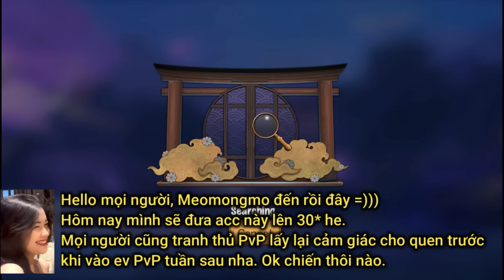【Onmyoji】I don't know if Lung is strong or not｜Ban Kotodama｜Meomongmo [03/02/2024]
►Tham gia làm hội viên của meo để được thành chúa hề PvP: